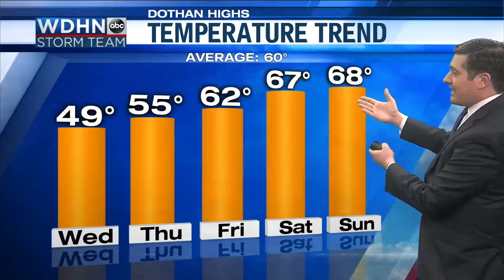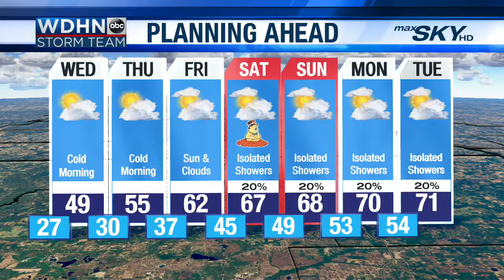WDHN Storm Team: Two cold nights, then spring-like weather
Warmer weather is on the way soon